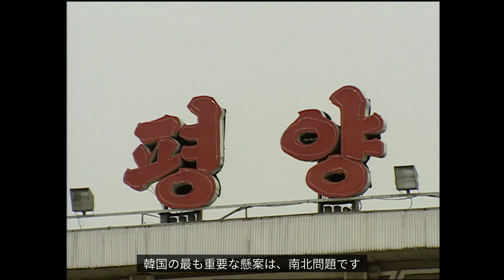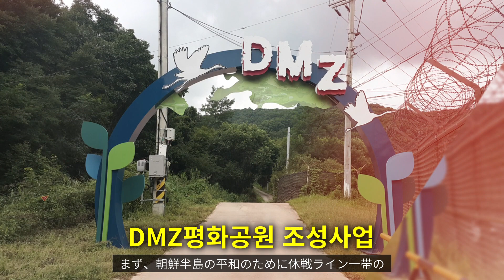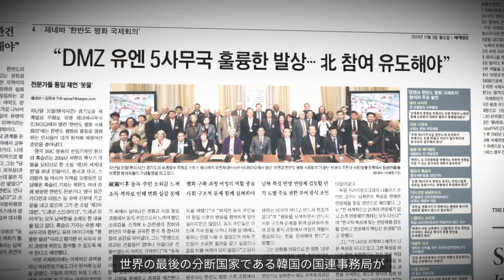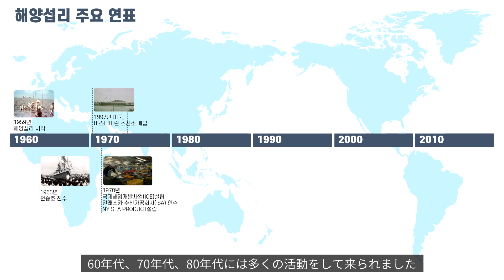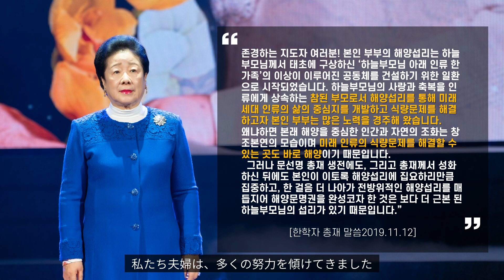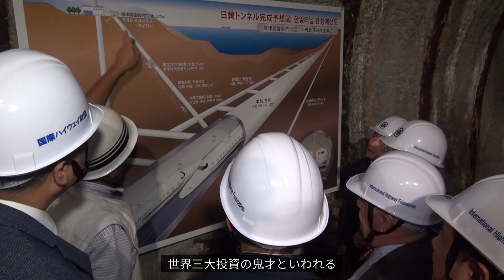文鮮明 韓鶴子 総裁の神統一平和世界思想 #3